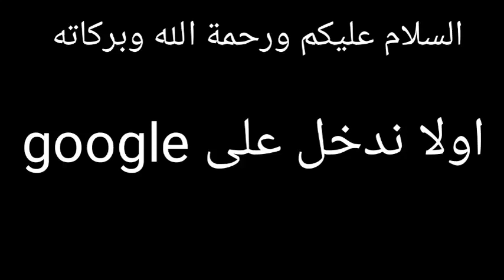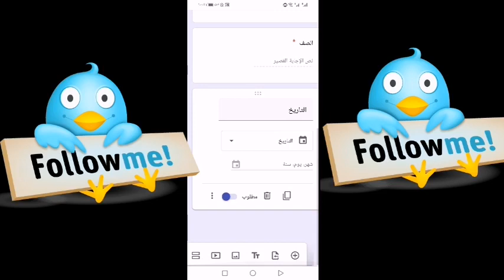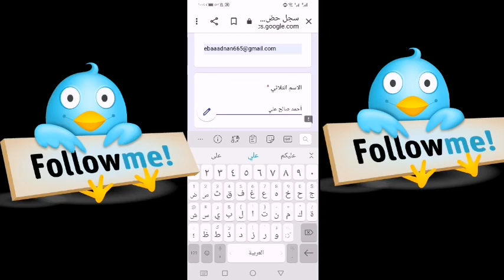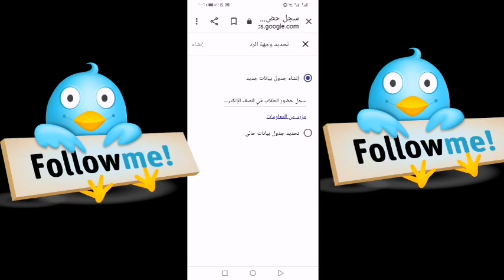كيف تعمل سجل حضور الطلاب في دقيقتين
سجل حضور الطلاب في الصف الإلكتروني